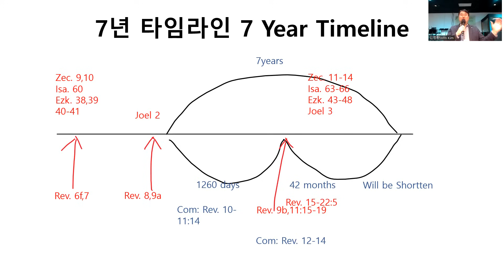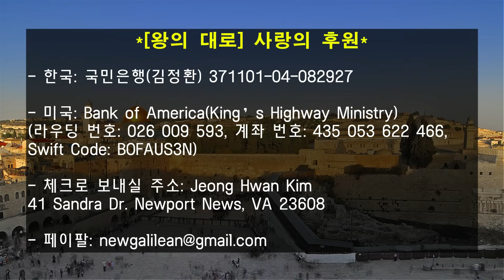🔥초강추 팩트정리! 이스라엘과 중동 정세 예견, 이/한/미 3각 동맹, 7년 대환란 시간표(구자경 목사, TOW 미니스트리, 버지니아 사랑과 진리 교회 특강)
* 때에 따라 영의 양식을 제공하는 [왕의 대로] 사역을 위한 기도와 사랑의 후원에 감사드립니다!

- 한국: 국민은행 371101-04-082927(김정환)
- 미국: Bank of America(King’s Highway Ministry)
- 체크 주소: 41 Sandra Dr. Newport News, VA 23608